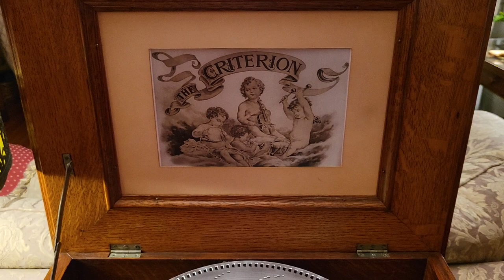Criterion 15.75" music box plays Henstooth Disc C15127, "Silver Sleigh Bells"